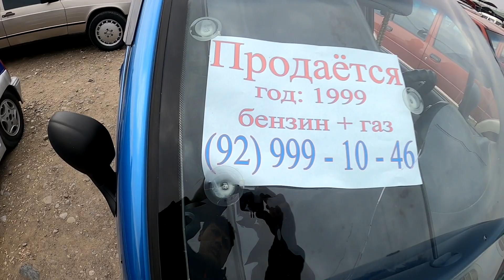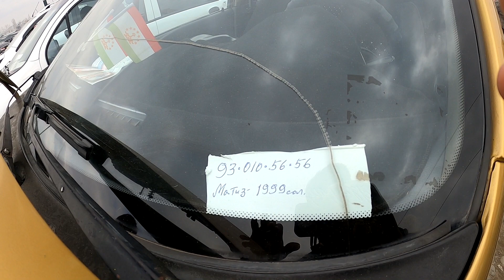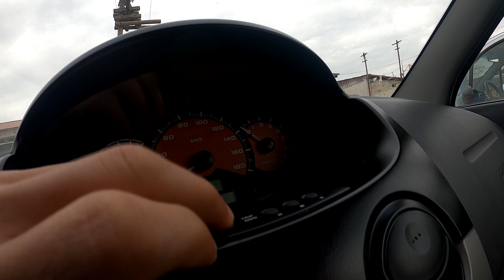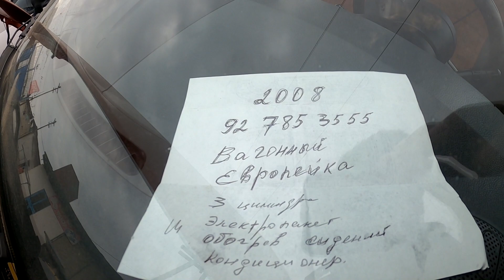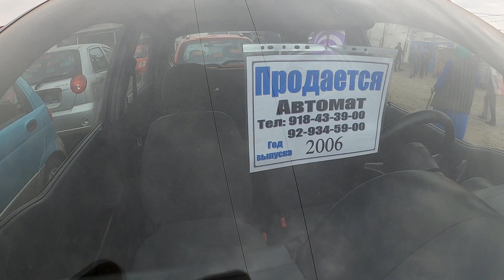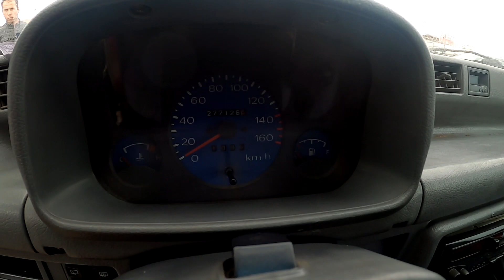Мошинбозори Хуҷанд! Матиз ва Тико 2021с